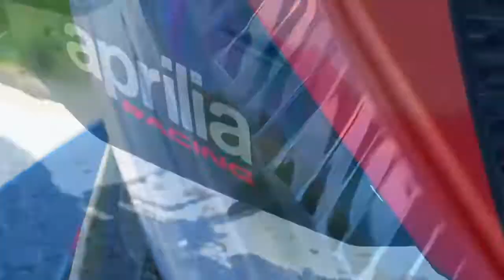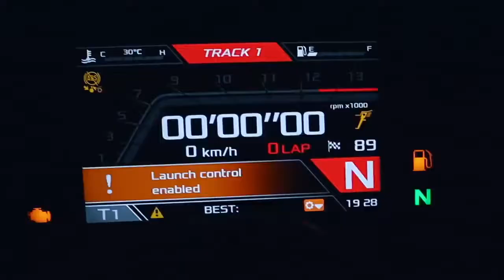Nuova APRILIA TUONO V4 FACTORY | video prova con NU89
Aprilia Tuono V4 Factory è una lama dalle prestazioni inarrivabili e adesso è la nuova moto di NU89.

Muove linee, nuova aerodinamica con winglets integrate, nuovo forcellone stile motogp, una elettronica ancora più evoluta e 175 cv per primeggiare in strada e in pista. Guarda il video.